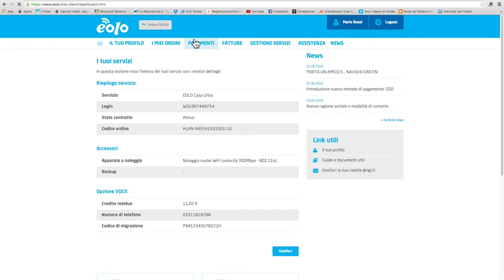Tutti i metodi di pagamento disponibili con EOLO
Manola del team customer care vi spiega i tre metodi con cui è possibile pagare il vostro abbonamento. Scopri di più su